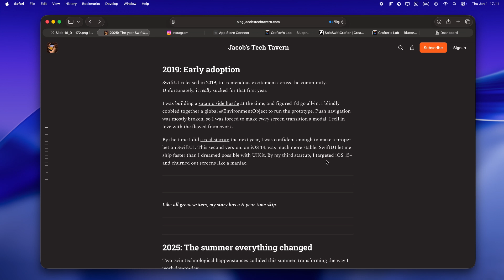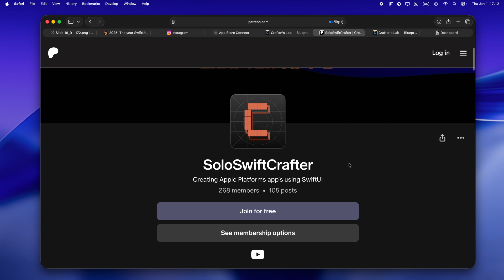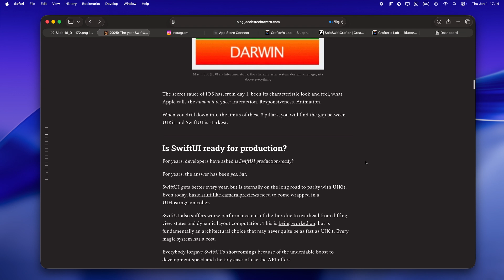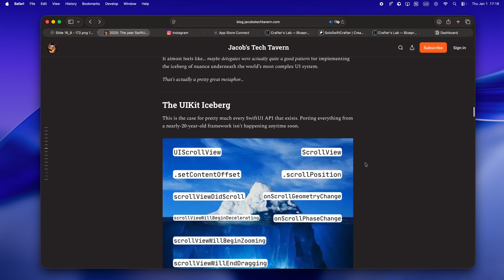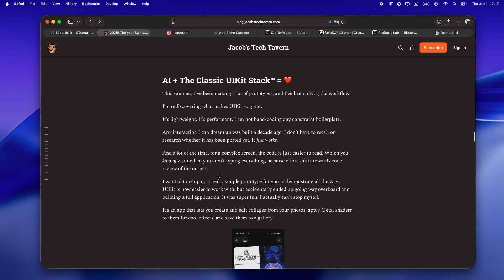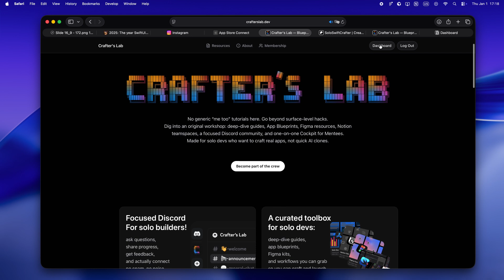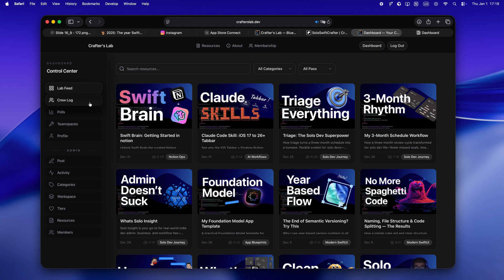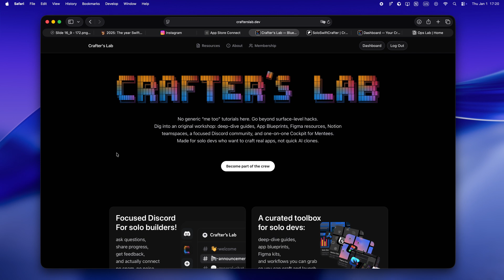Did SwiftUI Just Die?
Did SwiftUI just die? Or are we finally seeing the real shift in how solo devs build for Apple platforms? In this video, I break down Jacob Bartlett’s viral “2025: The Year SwiftUI Died” article and what it actually means for solo devs using AI tools like Claude, Cursor, and Codex. We’re talking about the real reasons SwiftUI lost its speed advantage, why performance suddenly matters again, and how to survive this next wave of agent-powered workflows—without getting buried in legacy code.

So… yeah, if you’re trying to figure out what to use, how to stay ahead, or just want the honest, indie dev take, you’re in the right place. And, if you want to go even deeper with me and the crew—behind-the-scenes walkthroughs, all my systems, real workflows, and a full Notion command center for solo builders—go check out crafterslab.dev. That’s where the magic’s happening. See you inside!